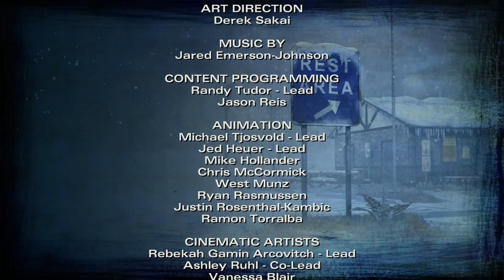TellTale's TWD Season 2 Finale Part 2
When everything goes wrong.